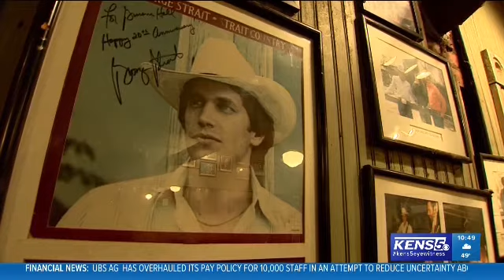PKG: Hill Country Dance Halls Live On